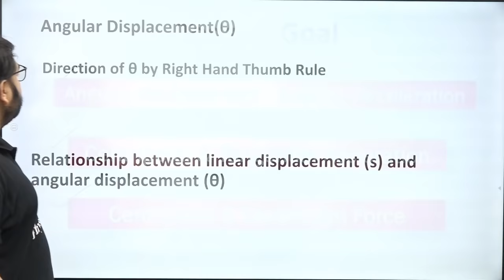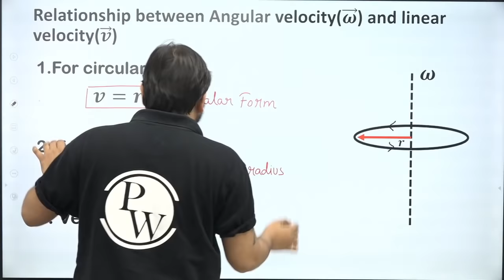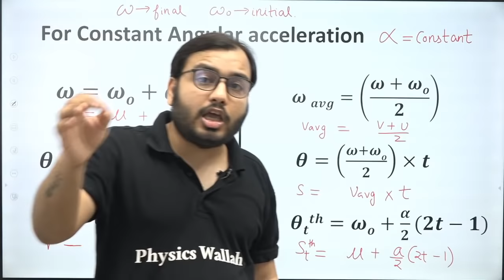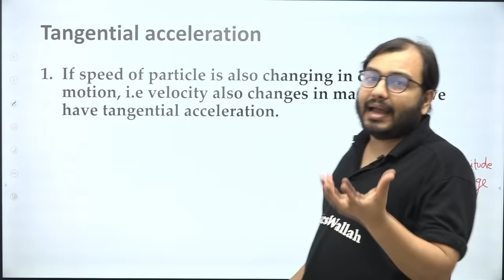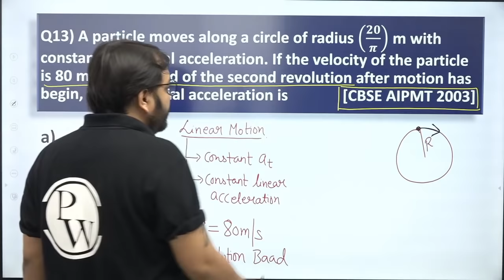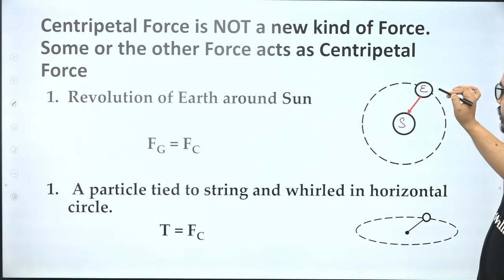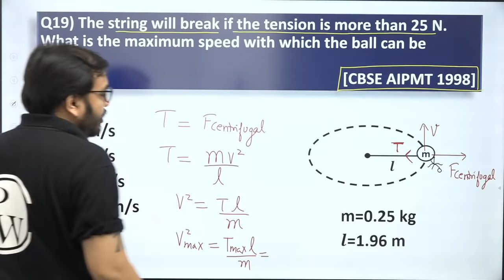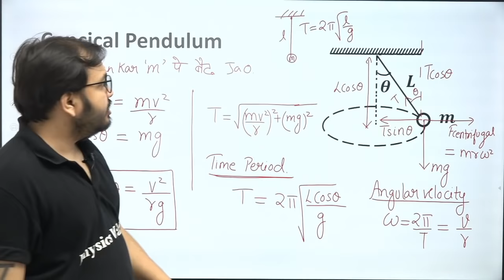CIRCULAR MOTION 01 || Centriprtal Acceleration & Centripetal Force || NEET Physics Crash Course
To download lecture notes,practice sheet & practice sheet video solution visit Umeed Batch in Batch Section of PW App

✒️ We will cover complete class 11th & 12th Physics in 60 days.

✒️ Daily classes on our YouTube Channel "PhysicsWallah-Alakh Pandey".

✒️ PDFs of Lecture Notes & Practice sheet after each lecture will be provided on PW App

✒️ Video solution of each practice sheet will be provided on PW App